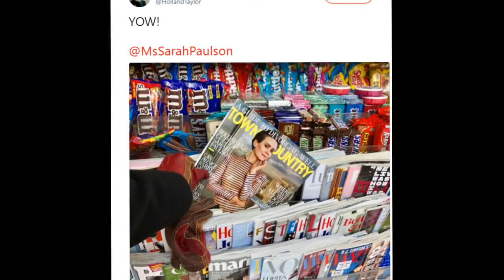Sarah Paulson Is Unapologetic About 32 Year Age Gap With Girlfriend Holland Taylor